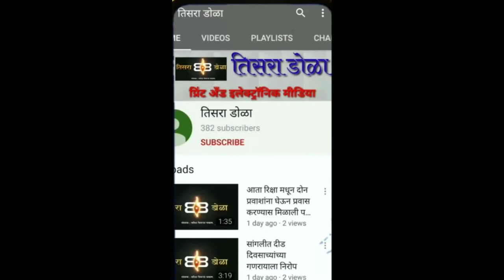ह.भ.प आत्मराम नरसु कदम यांचे हृदय रोगाच्याविकाराने निधन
ह.भ.प  आत्मराम नरसु कदम यांचे  हृदय रोगाच्याविकाराने निधन ; संप्रदायीक ,सामाजिक, क्षेत्राची हानी